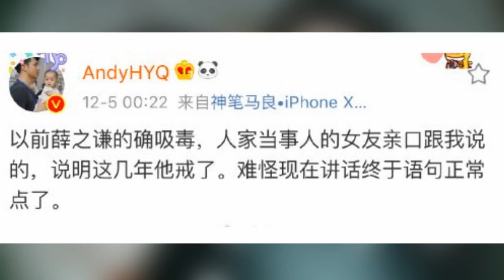黄毅清发文回应薛之谦 这几年他戒了